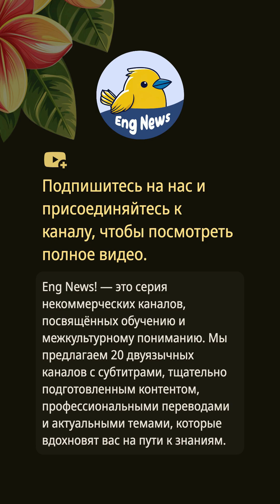🤖 Будущее робототехники | Илон Маск говорит, что ИИ сделает всех богатыми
🎬 Илон Маск говорит, что ИИ сделает всех богатыми

На недавнем мероприятии в Саудовской Аравии Илон Маск обсудил будущее робототехники и искусственного интеллекта, демонстрируя роботов Optimus компании Tesla президенту Трампу и Его Королевскому Высочеству. Маск видит мир, где гуманоидные роботы повышают производительность, что может привести к десятикратному увеличению глобальной экономики. Он также затронул захватывающие перспективы роботакси и трансформирующую силу туннелей через компанию The Boring Company. С акцентом на инновации, идеи Маска подчеркивают партнерство, направленное на развитие технологий в Королевстве и за его пределами.

Этот контент может содержать материалы, используемые в целях комментирования, критики, образования, новостных сообщений или научных исследований.
Если вы являетесь правообладателем и считаете, что ваш контент был использован ненадлежащим образом, пожалуйста, свяжитесь с нами. Мы оперативно рассмотрим ситуацию и примем меры.

🌟 О канале
Добро пожаловать в ** Eng News! **
Лучший выбор для изучения аутентичных английских выражений и улучшения ваших навыков повседневного общения!

### Наши особенности:

1. Изучайте повседневные фразы и естественные выражения, чтобы говорить на английском более свободно и непринуждённо.
2. Улучшайте навыки аудирования и легко понимайте английский в реальных ситуациях.
3. Оставайтесь в курсе актуальных тем благодаря регулярно обновляемому контенту.
4. Широкий охват тем поможет вам расширить языковые знания и навыки общения.
5. Точные субтитры помогут вам понять каждую деталь.
6. Субтитры и оформление видео тщательно продуманы для лучшего восприятия и обучения.

Хотите укрепить базовые знания английского или достичь свободного владения? ** Eng News! ** станет вашим верным помощником!